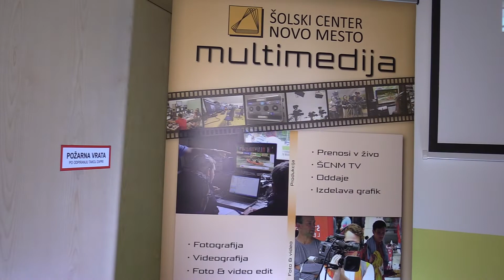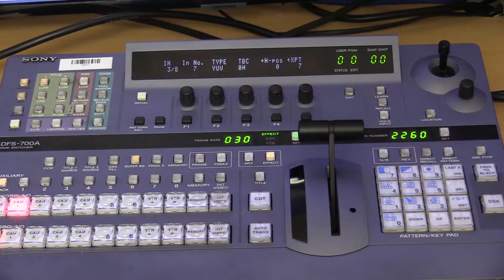Multimedia ŠC NM 2019